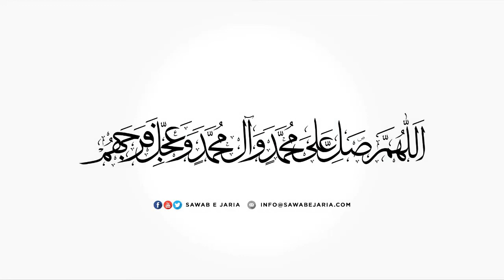Maulana Muhammad Irfan Bohlool Sahab | Aqeeda aur Amal | 18th August 2022 (Day 04)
Maulana Muhammad Irfan Bohlool Sahab

Aqeeda aur Amal

18th August 2022 (Day 04)

[SawabeJaria]